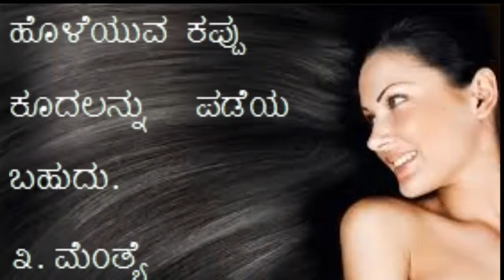ಕೂದಲಿನ ಸಮಸ್ಯೆಯನ್ನು ನಿವಾರಿಸಲು ಮನೆಮದ್ದು ||What should be done to make the length of the hair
What should be done to make the length of the hair||ಕೂದಲಿನ ಸಮಸ್ಯೆಯನ್ನು ನಿವಾರಿಸಲು ಮನೆಮದ್ದು